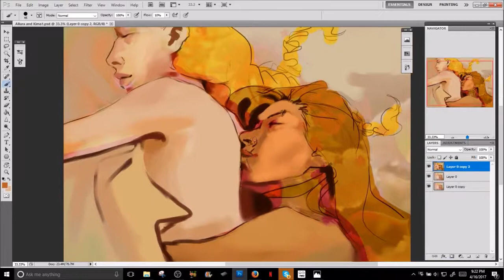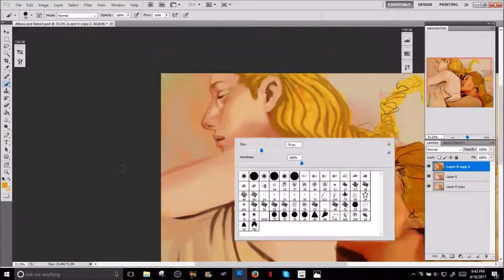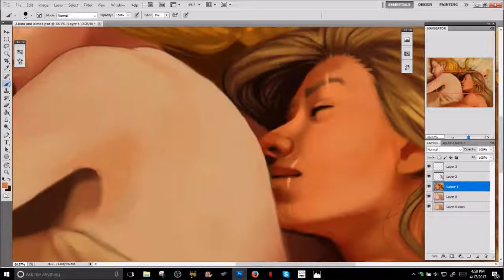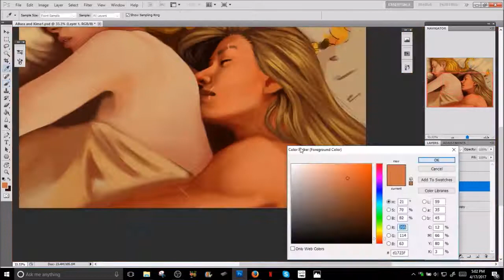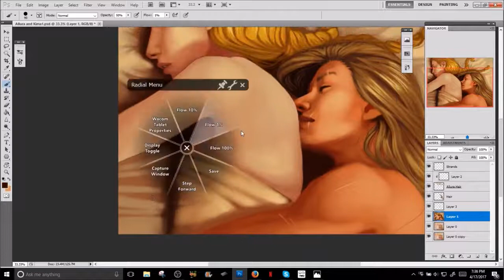Allura and Kima Painting Process | Critical Role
Interested in commissioning me?
I found out that Allura and Kima are totally canon so naturally it's all I'm going to draw for the near future

Total time: 5:30